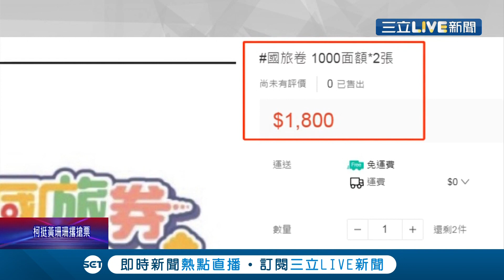幸運兒是你？藝Fun券第二波抽獎出爐 尾數這兩號爽中農遊券！網上赫見國旅券遭轉售 違規兜售恐還有個資洩漏風險│記者 林昆慶 吳雅婷 游家瑋 林佳融│【消費報你知】20211020│三立新聞台